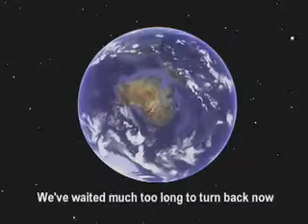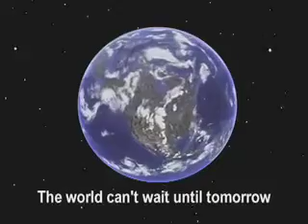Les Paul Tribute: The World Can't Wait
A Tribute to Les Paul and Mary Ford about Global Warming recently recorded by Jinger Christal of Fear & Desire. Written, played and Produced by John Bishoff.